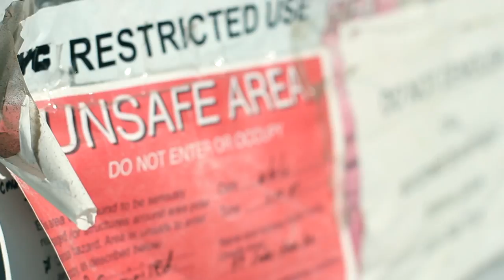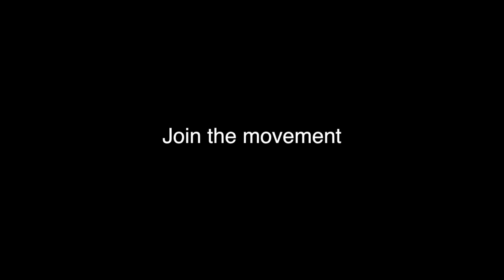Staten Strong PSA 2013 - Rebuilding after Hurricane Sandy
6 months after Sandy's destruction, families are still homeless. At least 3,500 families have been displaced since Hurricane Sandy. Most are still living in Motels, Hotels, or even Tents with no end in site. These families need to get back into their homes. The headlines are gone... the devastation is still here... and we ARE STILL HERE! We are STATEN STRONG... are you?

*After Hurricane Sandy left many on Staten Island without electricity, gasoline, cars, and even their homes, we didn't wait for help to come. We ROSE UP to help those who needed it. You can too. Staten Strong is more than a Charity... we're a community taking care of each other when and where we need it most. Founded by a group of Staten Island natives, including Theo Rossi from FX's Sons of Anarchy, we're working day in and day out to help our neighbors get back on their feet after the storm.

to learn more about how you can help the community of Staten Island get back on it's feet. It's been 6 months and there are still tooooo many people displaced by Hurricane Sandy.

will help fulfill immediate needs on the ground in the Staten Island community. You will be helping residents recover and rebuild after this devastating storm. Since we're a community based group right here in Staten Island, we can get your donation to the people who need it more quickly and efficiently that national charities or government organizations!

Please join our MOVEMENT in rebuilding our community, better than it was before the devastation of Hurricane Sandy, and BE STATEN STRONG!*

Director
Strati Hovartos

Producer
John Oakes

Ryan Phillips

Editor
Adam Russell

Production Manager
Denise Conway

The Staten Strong Team
Theo Rossi
Nicholas "Mona" Carmona
Michael Burke
Gerard Graci
Mary Jane Tomasino
Craig Callow
Ed Cordiano
Philip Pucciarelli
Danielle Longo
Jen Siracusa
Teresa Valerio
Vincent Cisternino
Ananda Friedman
Sherri Reuland

Cast
Cala Poseidon
Martha Cruz
Katie Goodheart
Tracy Groves
Melissa Harris
Laurie Isnardi
Kathy O'Neil
Gabriella Marsh
Debbie O'Hara
Barbara O'Hara
Nancy Paolillo
Zina Pasquale
Gina Valerio
Alex Penzi
Lauren Wildrick
Jaclyn Alves

Deanna Arena
Cris Belkewitch
Catarina Bonomo
Mike Colombo
Diane Farmarco
Tara Ferraioli
Kari Gatto
Alec Imbornone
Michele Imbornone
Bobby Levy
Daniela Lofaso
Daniel Nilsen
Luigi Paolillo
Jessica Ramirez
John Sergi
Danielle Severe

Rae Soldano
Tori Tannucilli
Maria Tsoulkalas
Maria Vento
Natasha Zapata
Frank Zerbo
Stephanie Dija
Christina Angeli
Courtney Davis
Tiffany Dydak
Jackie Imbemba
Kat Livingston
Belinda Azzolini
Jonathan & Anthony Pasquale (Zinas Sons)
Greg Tyndorf